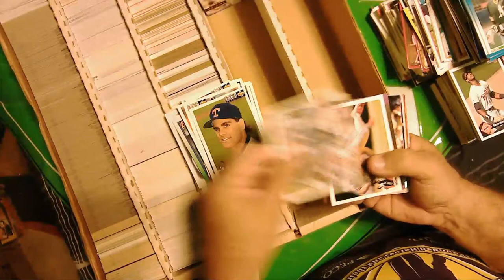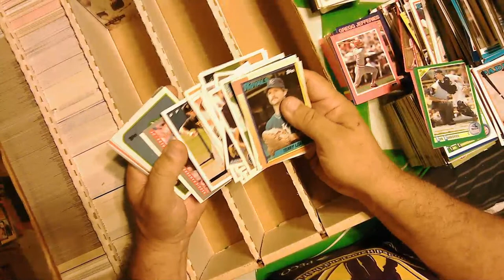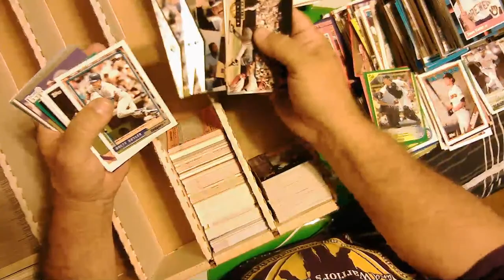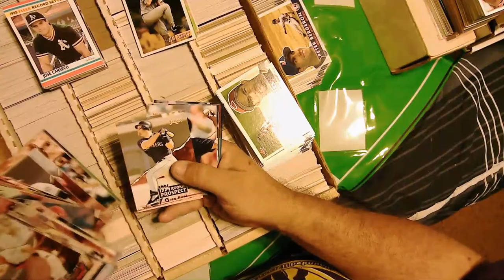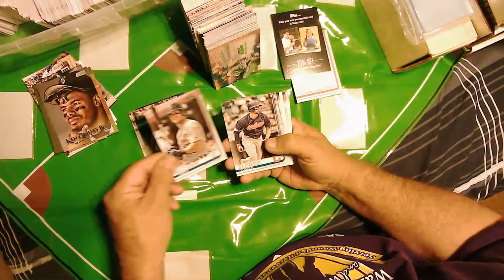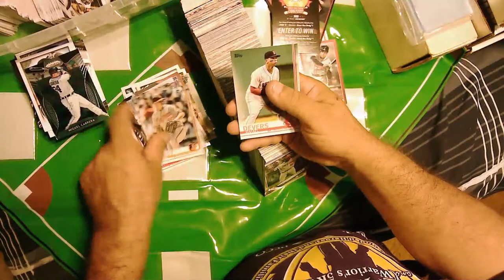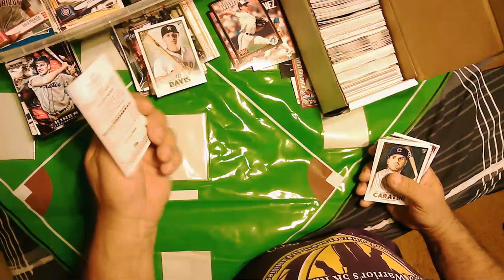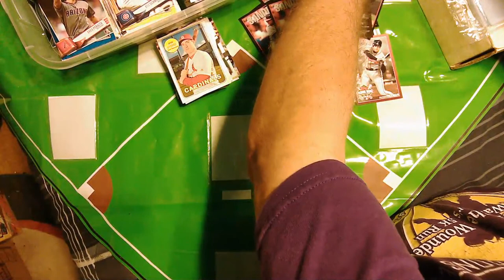flea market pt. 2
ok got reconnected and lets finish up that box.

My Email is: if anyone wishes to contribute/donate stuff for a Mail Call Monday episode I want to start up every Monday.